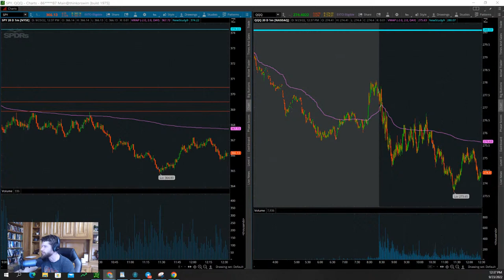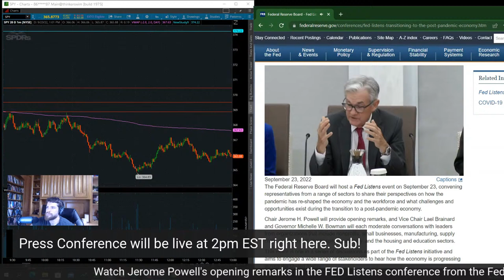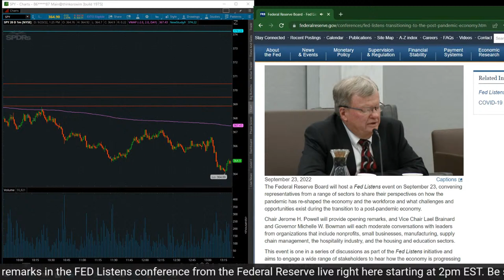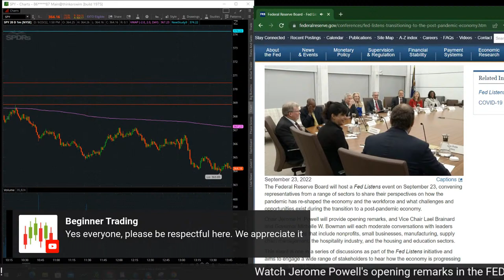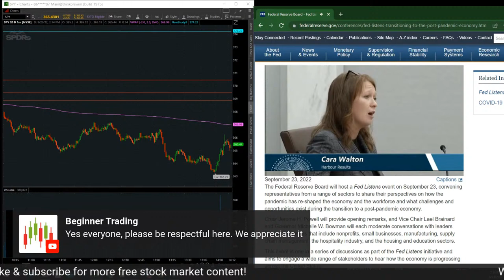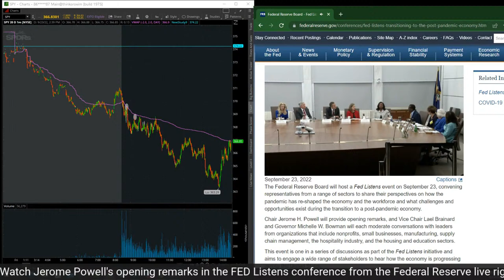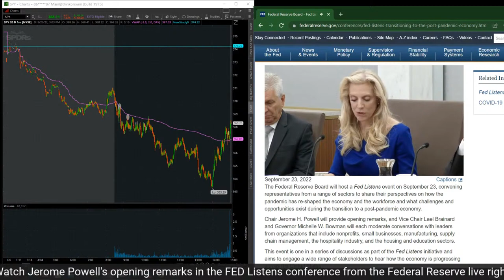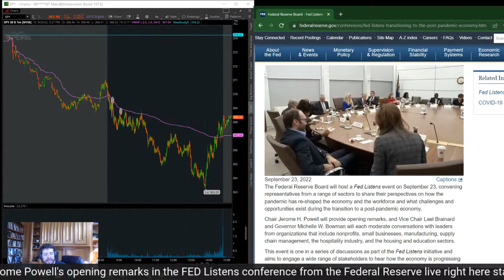🔴WATCH LIVE: FED LISTENS JEROME POWELL SPEECH | FEDERAL RESERVE CONFERENCE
Watch Jerome Powell's opening remarks and the entire FED Listens conference from the Federal Reserve live right here.